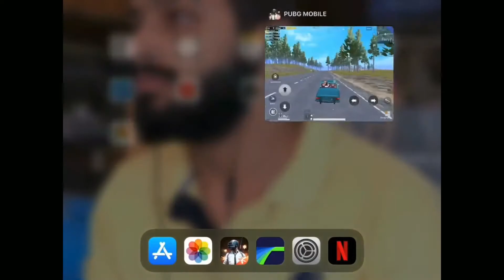I Believe I Can Fly | Funny Pubg Video Part -15 | Wtf Funny Moments